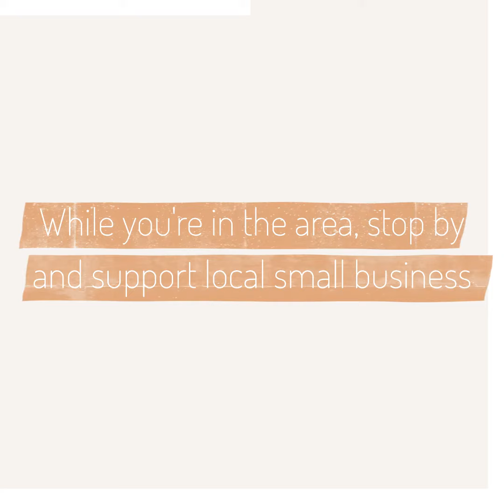Anna Bug Boutique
Shop and support local by starting with Anna Bug Boutique of Conway!